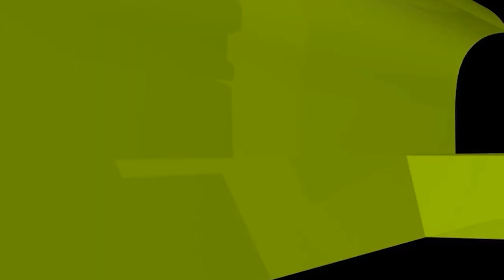ঢাকা বিশ্ববিদ্যালয়ে রূ’পা’ন্ত’র’বা”দ কোটার’ ব্যাপারে, যা বললেন শায়খ আহমাদুল্লাহ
ঢাকা বিশ্ববিদ্যালয়ে রূ’পা’ন্ত’র’বা”দ  কোটার’ ব্যাপারে, যা বললেন শায়খ আহমাদুল্লাহ new waz II waj II Sheikh ahmadullah